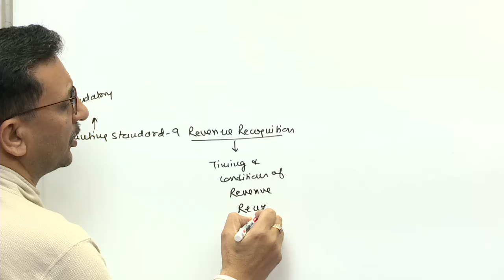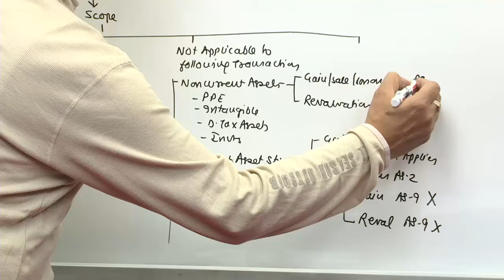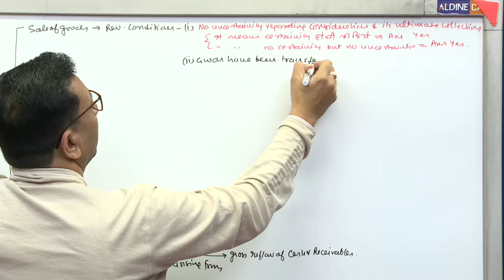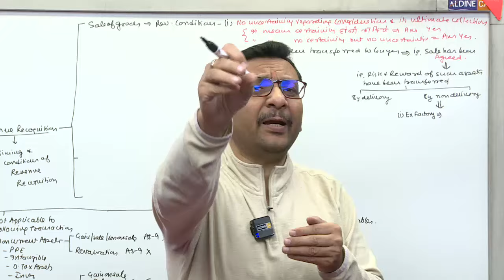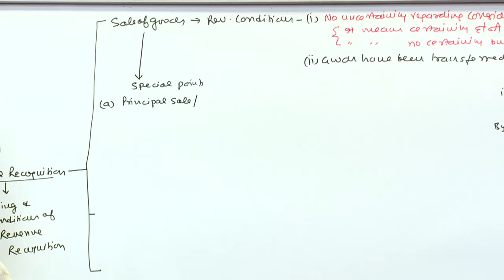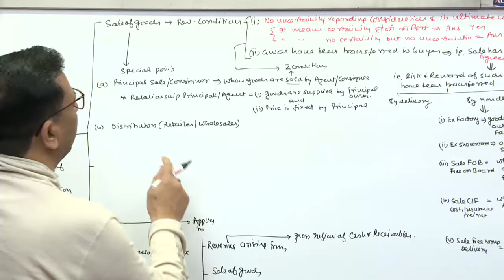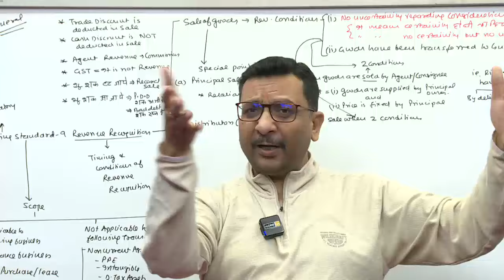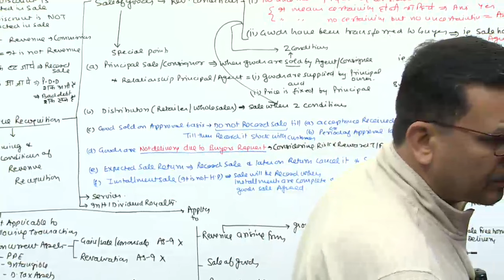CA Inter | Advanced Accounting | Revision Video | AS 9 | Part 1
CA Inter | Advanced Accounting | New Course | Revision Video _____________________________________________________________________________________________